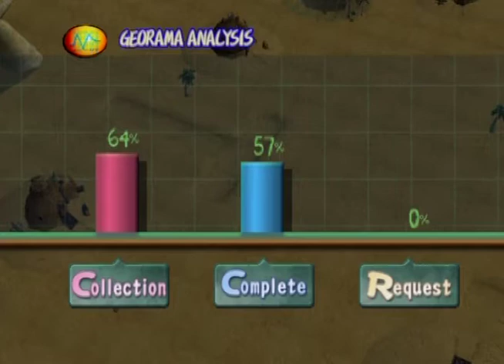CTZ Play Dark Cloud (Part 02) Show Me The World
I can show you everything!

We do not own any of the material in this video and would like to thank Level-5 for making some kickass JRPGs! (ALSO THANKS FOR NOT SUING US, WE LOVE YOU Level-5!)